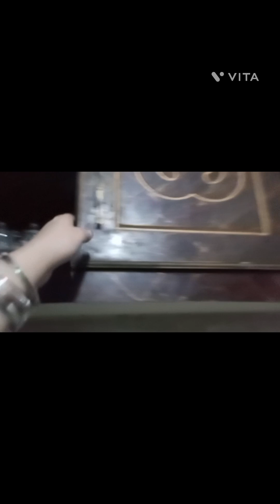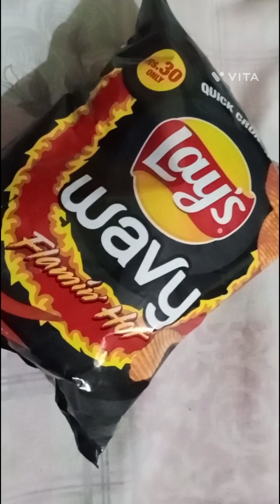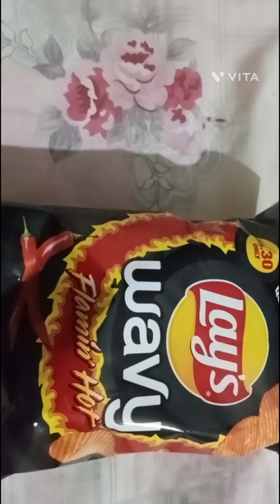August 4, 2023